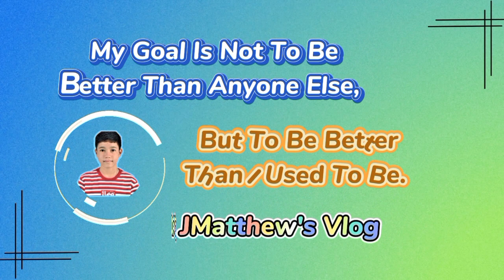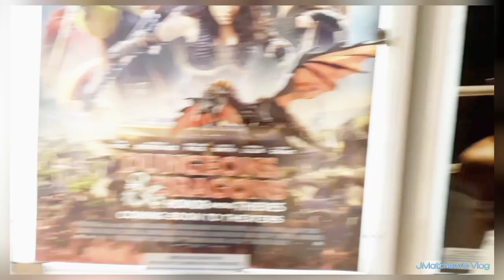Family Movie Date ! Great Time With My Parents